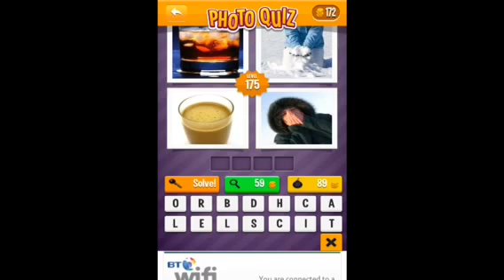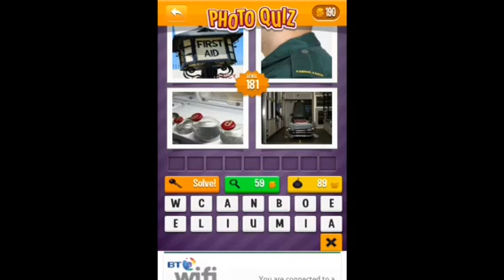Photo Quiz - Arcade Level's 155-200 Answers